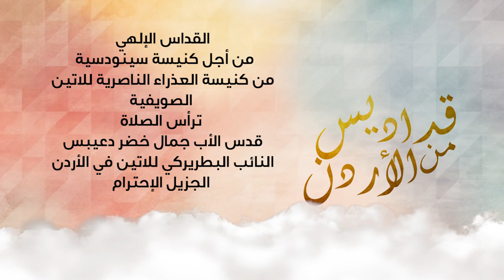قداس الهي من اجل كنيسة سينودسية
من كنيسة العذراء الناصرية للاتين الصويفية الأردن
ترأس الصلاة
قدس الأب جمال دعيبس
النائب البطريركي للاتين في الأردن
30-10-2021